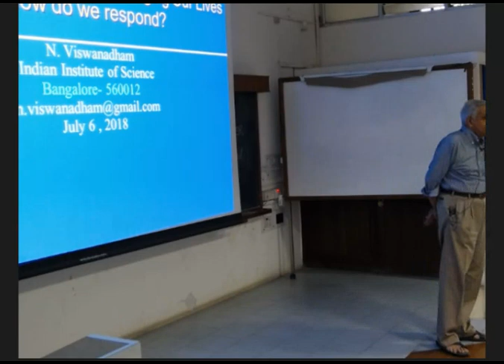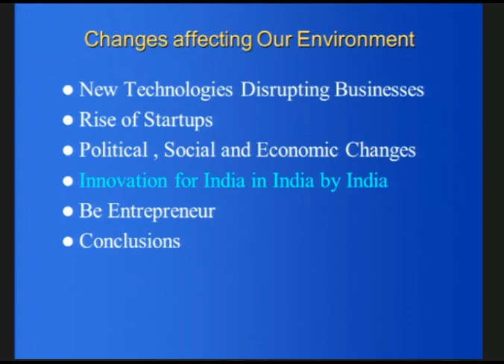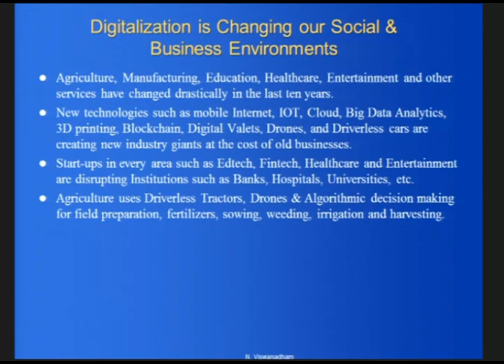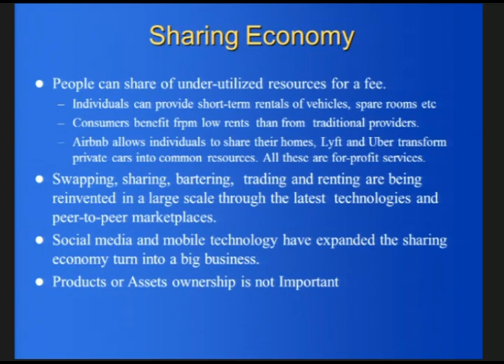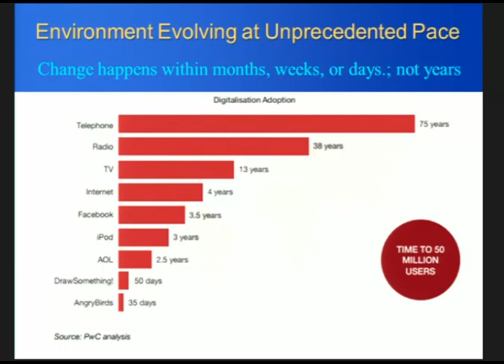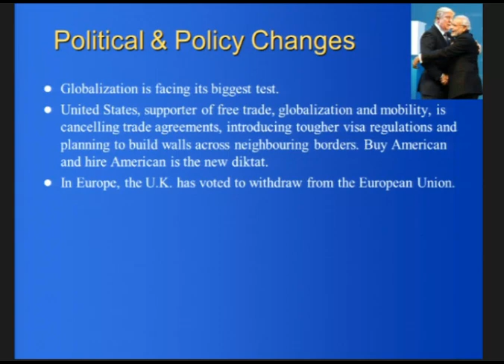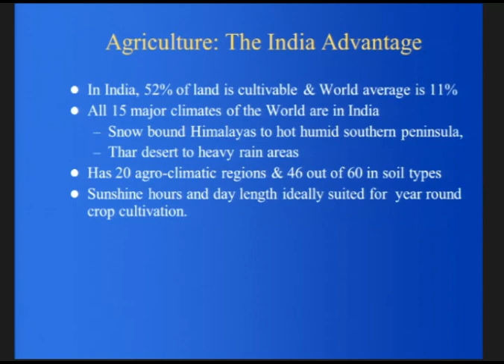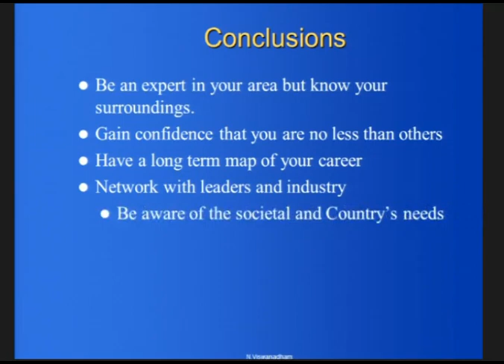Day 5 - New Technologies are Changing Our Lives - How do we response? - Prof. N Viswanadham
Talk at 6th CSA Undergraduate Summer School, Indian Institute of Science